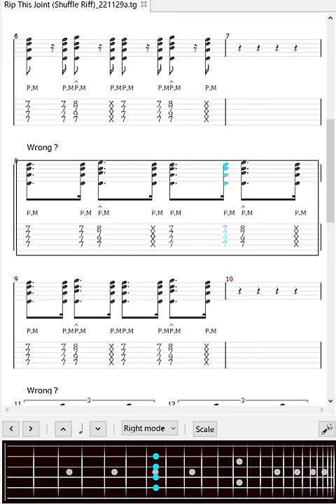Rolling Stones - Rip This Joint【INTRO GUITAR TAB】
Research on Shuffle(≒Swing) Rhythm. シャッフル(≒スウィング)・リズムの研究です。
‹I Transcribed by My Ear, Thumbnail Art : macrovector／Freepik›